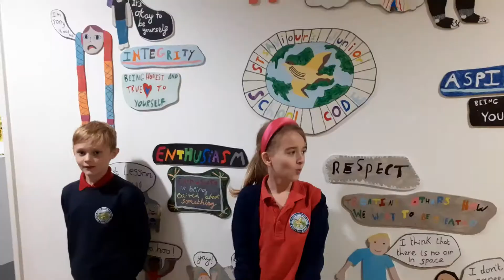Welcome to Rob and his family